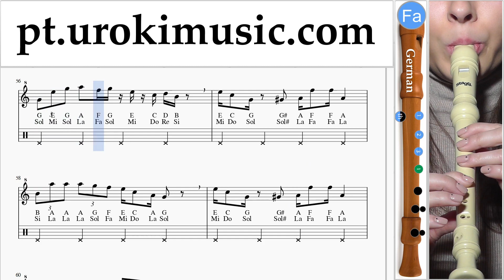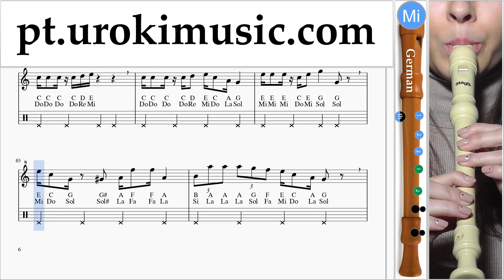Curso de Flauta Doce G. Super Mario Bros - Theme Tablatura um-a372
Curso de Flauta Doce G. Super Mario Bros - Theme Tablatura um-a372 Por favor, escreva nos comentários, como fazer lições mais útil para você?